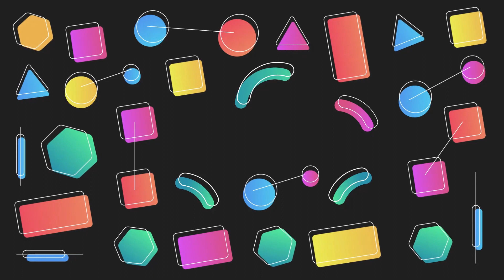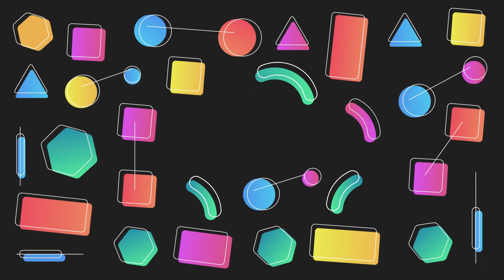RETRO COOL OPENER BACKGROUND FOR CONTENT CREATORS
Video Editor: Wondershare Filmora/ Kinemaster/ PicsArt/ Adobe Premium/ Lightroom